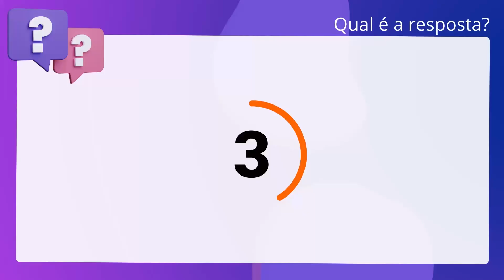QScon Direito: [Art.187, Lei 6.015/73] CESPE 2013 - Notário / Registrador - Remoção (TJ-ES)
Art.187, Lei 6.015/73 | CESPE 2013 | Notário / Registrador Remoção | (TJES)

Em caso de permuta, e encontrando-se os imóveis na mesma circunscrição, serão feitos os registros nas matrículas correspondentes, sob dois números de ordem no protocolo.

Gabarito: Falso